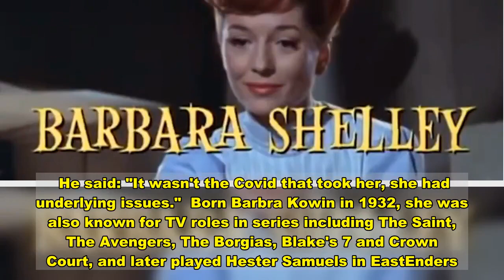'Queen of Hammer' legend Barbara Shelley dies after surviving Covid battle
Barbara Shelley has died at the age of 88.  The star has been hailed as the "technicolour queen of Hammer" following her death which has been confirmed her her agent.  During the 1950s and 1960s, Barbara rose to fame during the Hammer Horror films including The Gorgon, Dracula, Prince Of Darkness and Rasputin.  She also starred in The Mad Monk, Quatermass And The Pit, as well as Blood Of The Vampire, and Village Of The Damned.  Barbara also appeared in the Doctor Who episode Planet Of Fire, starring Peter Davison as the fifth Doctor.    Her agent, Thomas Bowington, confirmed that she had died to PA news agency.  Thomas said: "She really was Hammer's number one leading lady and the technicolour queen of Hammer.  "On screen she could be quietly evil. She goes from statuesque beauty to just animalistic wildness.  "She was a regular favourite of Hammer events and autograph shows but also performed on stage with the RSC."   He added: "She adored Christopher Lee and Peter Cushing and loved working with them, that was very dear to her."  Thomas also said Barbara had recently been admitted and stayed in hospital, where she had caught the deadly Covid-19 virus, but had since recovered.  He said: "It wasn't the Covid that took her, she had underlying issues."  Born Barbra Kowin in 1932, she was also known for TV roles in series including The Saint, The Avengers, The Borgias, Blake's 7 and Crown Court, and later played Hester Samuels in EastEnders.   In 2010, writer and actor Mark Gatiss interviewed Barbara about her career at Hammer Films for his BBC documentary series A History Of Horror.  The London-based production company, founded in 1934, made a string of hit Gothic horror films from the mid-1950s until the 1970s.  Many of these involved classic horror characters such as Baron Victor Frankenstein, Count Dracula, and the Mummy.